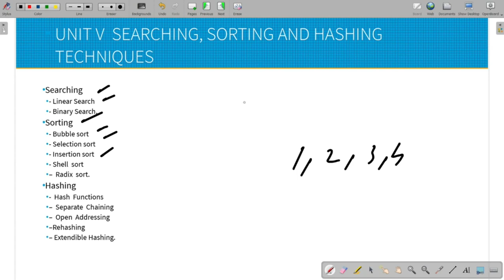SHELL SORTING in tamil | EP=27 | Data Structure Unit 5 cse 3 sem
UNIT V  SEARCHING, SORTING AND HASHING TECHNIQUES
5.5  - SHELL SORTING

SHELL SORT:-●Shell sort,is a sorting algorithm that is a generalization of insertion sort. ●While discussing insertion sort, we have observed two things:●First, insertion sort works well when the input data is ‘almost sorted’.●Second, insertion sort is quite inefficient to use as it moves the values just one position at a time.●TechniqueTo visualize the way in which shell sort works, perform the following steps:●Step 1: Arrange the elements of the array in the form of a table and sort the columns (using insertion sort).●Step 2: Repeat Step 1, each time with smaller number of longer columns in such a way that at the end, there is only one column of data to be sorted.